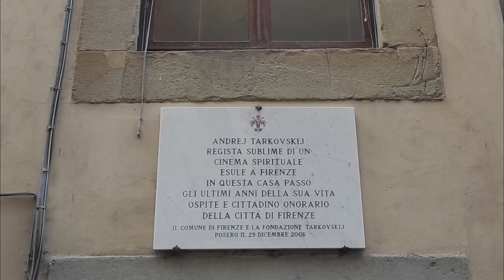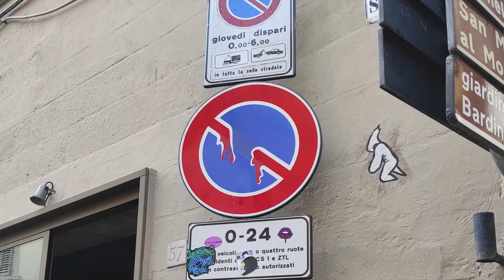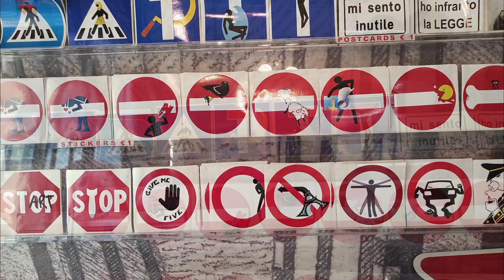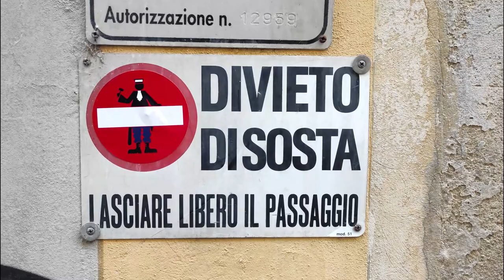Флоренция 5 ый день 11 10 2023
Путешествие в Италию. Флоренция. 5-ый день. 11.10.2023. Памятник Николаю Демидову.
Прекрасный вид на Флоренцию открывается со смотровой площадки Микеланджело.
Дорожные знаки Флоренции, от Клета Абрахама.
Где лучше поесть во Флоренции.

01:00 памятник Демидову
01:30 где жил Тарковский
02:40 Площадь Микеланджело
05:07 необычные знаки Флоренции
07:10 Где лучше поесть